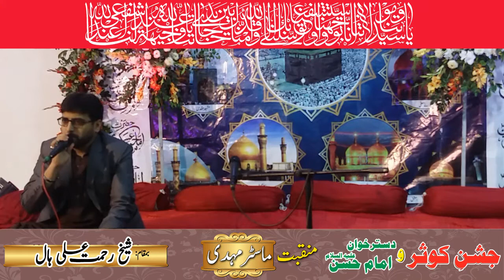Manqabat| Master Mehdi | Jashn e Kausar | Sheikh rehmat ali hall | 4th February 2020 | Sawabejaria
Manqabat

Master Mehdi

Jashn e Kausar

Sheikh rehmat ali hall

4th February 2020

Sawabejaria